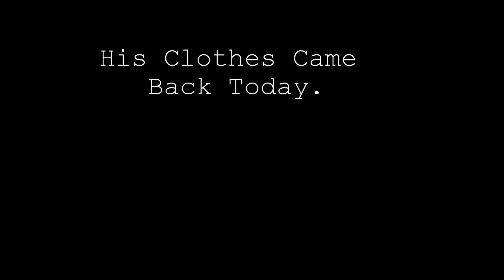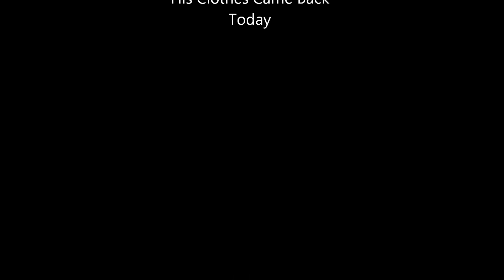His Clothes Came Back Today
Original song written by Pat Fry Performed by Maxine Davis.